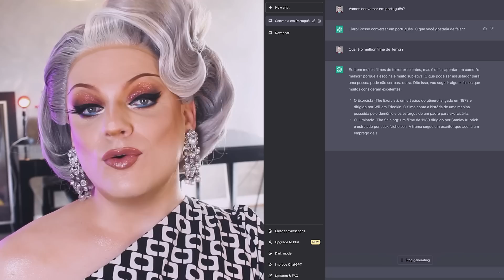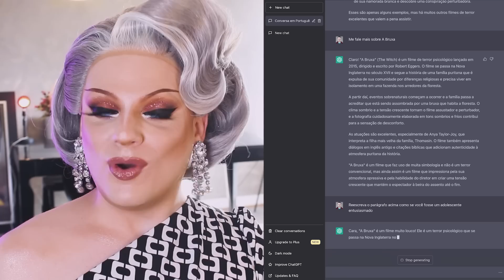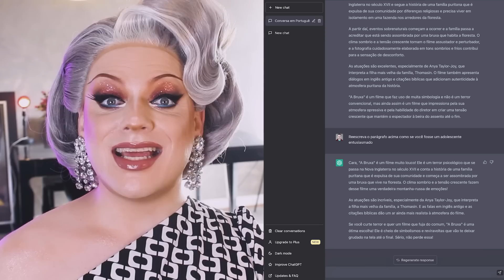RECLAMANDO DE INTELIGÊNCIA ARTIFICIAL: Chat GPT e Ilustrações - Lorelat Fox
SE INSCREVA NO CANAL ♥ Hoje vamos analisar os avanços tecnológicos mais bizarros dos últimos tempos no que diz respeito a inteligência artificial, o surto que estão sendo as ilustrações digitais como MidJourney e o sistema de conversa inteligente e criativa com um robô pelo Chat GPT!